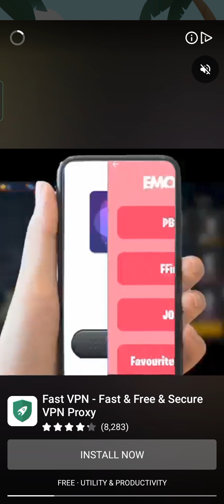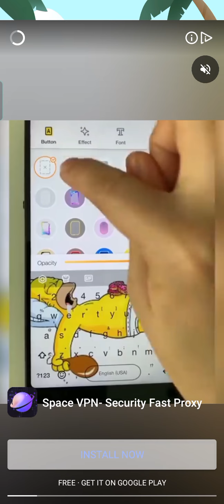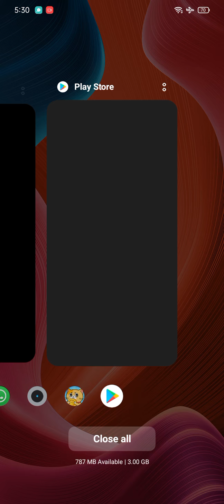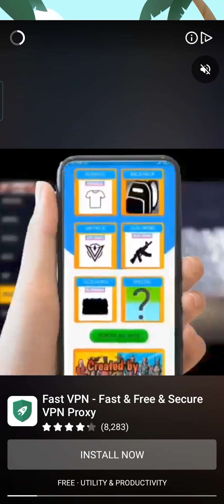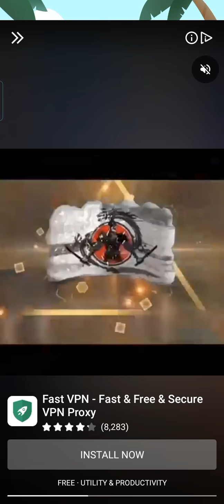October 29, 2021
Cat Paradise